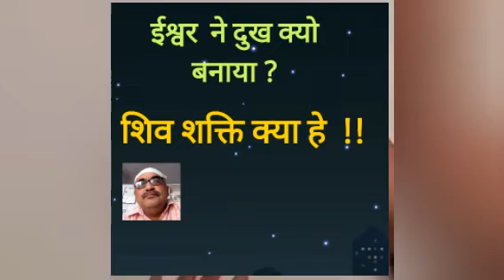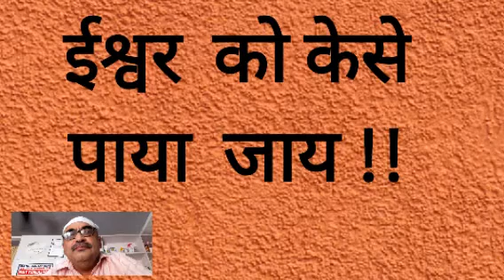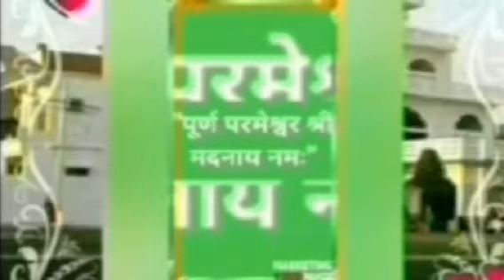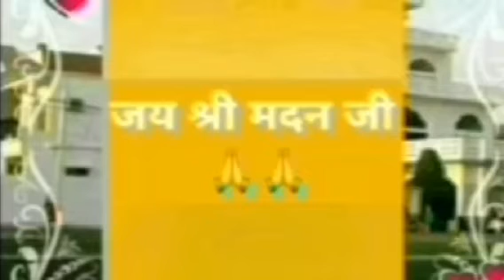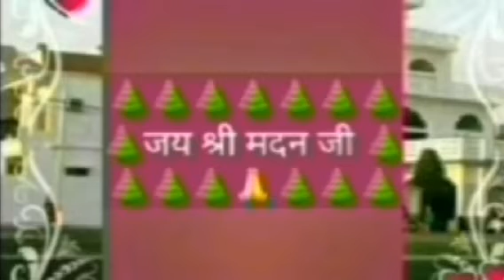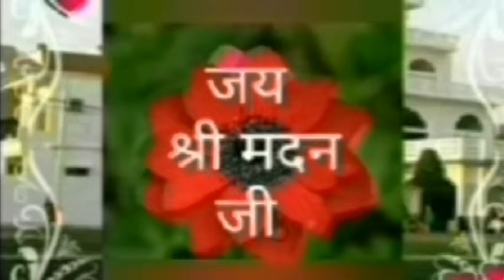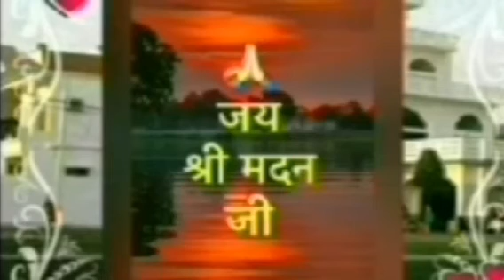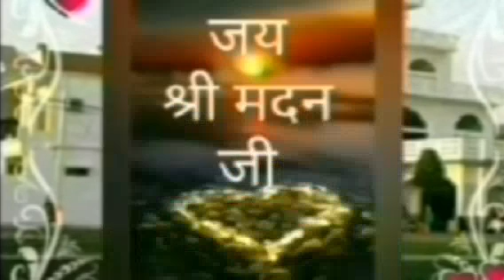श्री मदन धाम सत्संग part 13